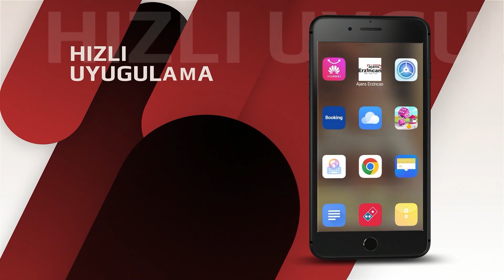Cumhuriyet Bayramı Coşkuyla Kutlandı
29 Ekim Cumhuriyet Bayramı Erzincan’da düzenlenen törenlerle kutlandı. Cumhuriyetin kuruluşunun 101. Yılı nedeniyle Erzincan Valiliği tarafından düzenlenen kutlama programları kapsamında Valilikte Tebrikat Kabul Töreni Düzenlendi. Törende Vali Hamza Aydoğdu, beraberindeki 3. Ordu Komutanı Korgeneral Veli Tarakçı, Belediye Başkanı Bekir Aksun tebrikleri kabul etti.

Ardından Ordu Caddesi üzerindeki kutlama programına geçildi. Tören Erzincan Valisi Hamza Aydoğdu, 3. Ordu Kurmay Başkanı ve Garnizon Komutanı Tümgeneral Murat ATAÇ ve Belediye Başkanı Bekir AKSUN’un halkın bayramını kutlamasıyla başladı.

Törene Cumhuriyet Başsavcısı Ali ÖZTÜRK, EBYÜ Rektörü Prof. Dr  Akın LEVENT, İl Jandarma Komutanı Tuğgeneral Veysel YANIK, İl Emniyet Müdürü Zafer BAYBABA, Erzincan POMEM Müdürü Hakan YILMAZ, Muharip Gaziler Denreği Başkanı Sabri Taş ve Gaziler, Kurum Müdürleri, STK Temsilcileri, Siyasi Parti Temsilcileri ve vatandaşlar katıldı.

Daha sonra Erzincan Valisi Doç. Dr. Hamza Aydoğdu günün anlam ve önemini ifade eden konuşma yaparak Türkiye Cumhuriyeti’nin Kuruluşunun 101. Yılı ve 29 Ekim Cumhuriyet Bayramını kutladı.

Vali Aydoğdu’nun konuşmasının ardından öğrenciler tarafından şiirler okundu. Ordu Caddesinde bayram kutlamaları resmi geçiş töreniyle sona erdi. Düzenlenen kutlama programına Erzincan halkının yoğun ilgisi vardı. Erzincan Belediyesi Mehter Takımının  gösterisi büyük alkış topladı.Ellerindeki Türk Bayraklarıyla törene katılan vatandaşlar Cumhuriyet Coşkusunu hep birlikte yaşadı.